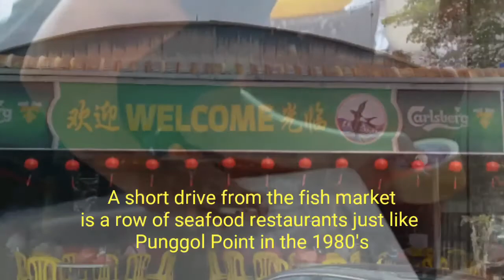Muar Otak-Otak and Parit Jawa Fish Market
Just 2.5 hours by car from Singapore is the once sleepy small town of Muar. But it's no more sleepy or small. You'll be surprised by the changes in Muar.